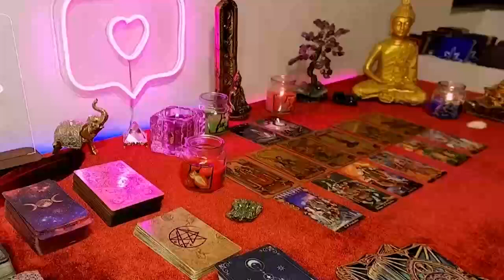CANCER 😱 YOU MAY NEVER WORK AGAIN AFTER THIS‼️ WELCOME TO THE SOFT LIFE‼️ APRIL 2024 TAROT